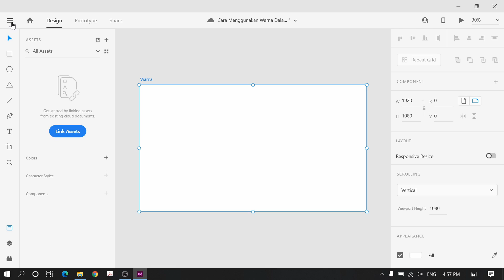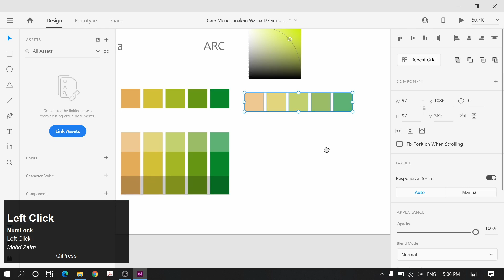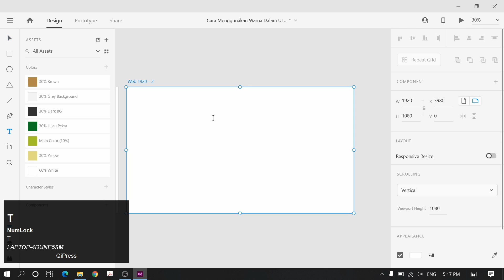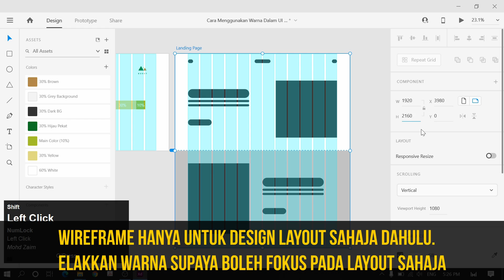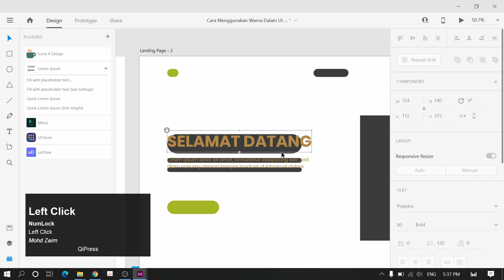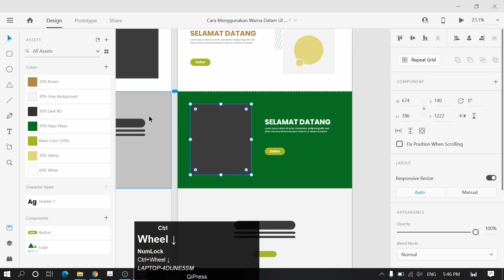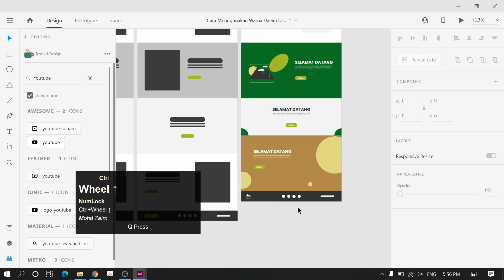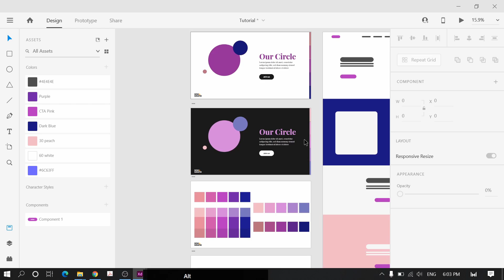Teori Warna Untuk UI Design & Wireframes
Dalam video ini saya menerangkan tentang
- Teori Warna
- Cara Cipta Palet Warna
- Cara sediakan design system
- Design Low-Fidelity & Hi-Fidelity Wireframes
- Peraturan Peratusan Warna 60/30/10%